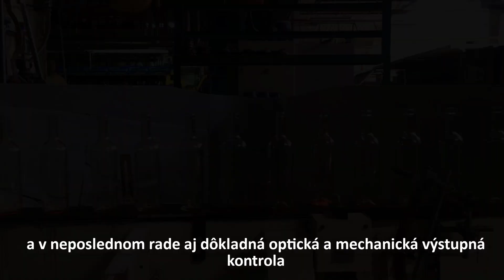Ako sa recykluje SKLO na Slovensku ♻️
S redaktorkou Kristínou Hudekovou z partnerského portálu Čierna labuť sme sa boli pozrieť ako sa recykluje sklo na Slovensku a to priamo v podniku Vetropack Nemšová, ktorý sa špecializuje práve na výrobu a recykláciu obalového skla. Podnikom nás sprevádzal špičkový odborník v oblasti výroby skla - pán Ing. Milan Kňážek, ktorý je v tomto podniku konateľom.
                        Kamera, strih: Marek Brinzík.